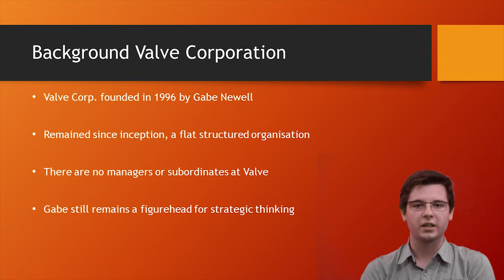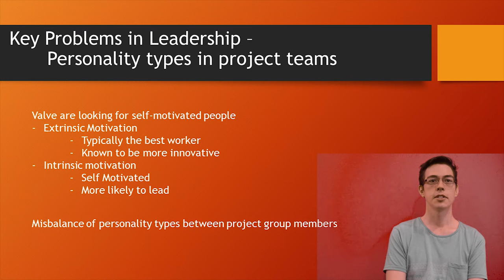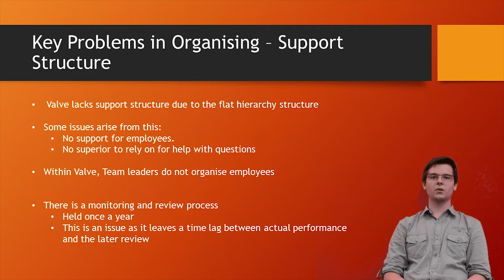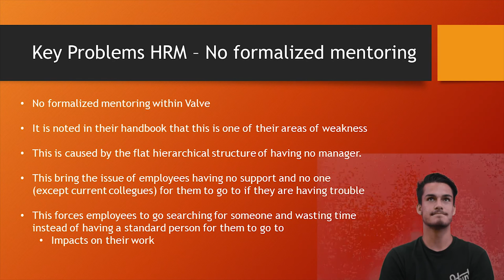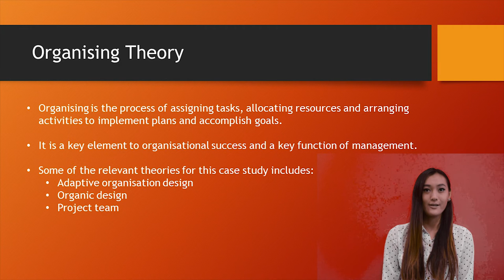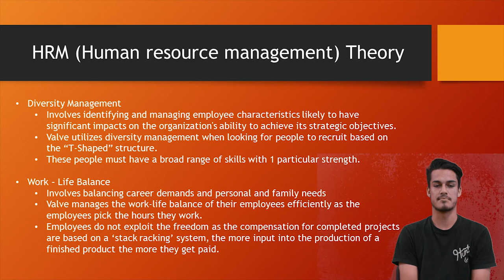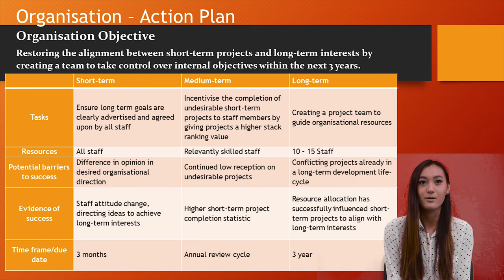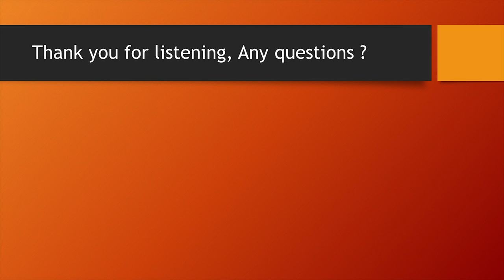Group Case Study on Valve Software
MNGT1001 -  Introduction to Management
Table 1
Monday 5-7